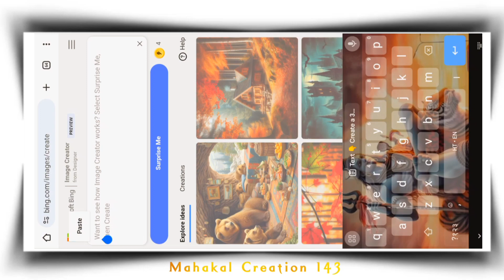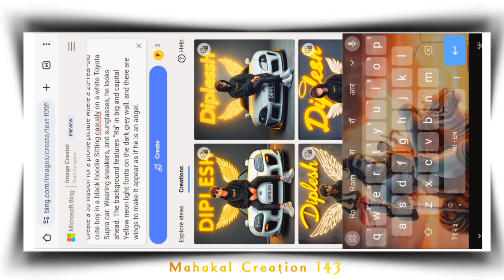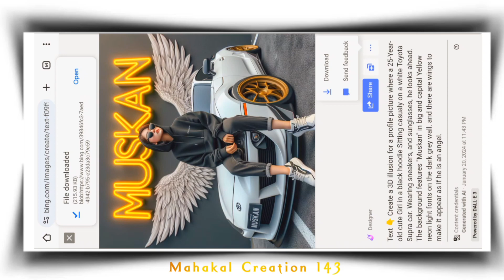How to Create 3d Ai Name Images With Car | bing app photo editing | Bing Image Creator Tutorial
All meterial:-

imege video telegram pe hai

Text 👇
Create a 3D illusion for a profile picture where a 25-Year-old cute boy in a black hoodie Sitting casualy on a white Toyota Supra car. Wearing sneakers, and sunglasses, he looks ahead. The background features "DIPLESH" in big and capital Yellow neon light fonts on the dark grey wall. and there are wings to make it appear as if he is an angel.

Mahakal Creation 143
bing
3d image kaise banaye
bing image creator
3d al wings name image
wings name photo editing
image creator from Microsoft designer
al images
al art generator
ai tools
How to create 3D Al Attitude boy+girl Images
how to create al images for free
ai photo editing
3d photo editing
photo editing
3d instagram photo editing
how to use bing al image generator
bing app
instagram 3d photo editing
3d social media post design
bing ai
3d photo kaise banaye
bing chat with ai and got-4 photo editing
3d whatsapp dp images
al image generator
bing al image generator prompt
bing image creator sign up
3d instagram profile picture
copilot microsoft com phato
bing chat with ai and got-4
bing image creator tutorial
instagram a photo trend
3d image instagram trend
trending photo editing
3d profile photo editing
3d ai cartoon image editing
3d dp for instagram
3d photo kaise banaen

.HASHTAG-:💫

wingsvideoediting

Mahakal Creation 143📌📸❤️